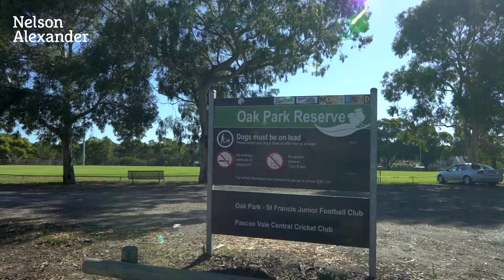13 Kiama Street, Oak Park For Sale by David Vaughan of Nelson Alexander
or call David Vaughan on 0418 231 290

Modern low-maintenance excellence, this two-storey townhouse delivers an as-new lifestyle/investment opportunity with its light-filled interior, long list of features and outstanding Oak Park convenience. Set on its own separately-titled block (no shared land), the home's generous floorplan comprises two upstairs double bedrooms (both with built-in robes) and stylish central bathroom. Downstairs: open-plan living/dining area, dedicated study space and quality kitchen with stainless steel cooking appliances and dishwasher. Other highlights include a full-size laundry and separate (second) WC, ducted heating, split-system a/c (living area and both bedrooms), polished hardwood floors, plus a private rear courtyard and remote-control garage with internal entry. Close to a range of attractions including Oak Park Station, Snell Grove cafes and shops, local parks and primary schools, Glenroy's vibrant shopping precinct as well as easy access to Citylink. Move straight in or rent straight out - perfect either way!